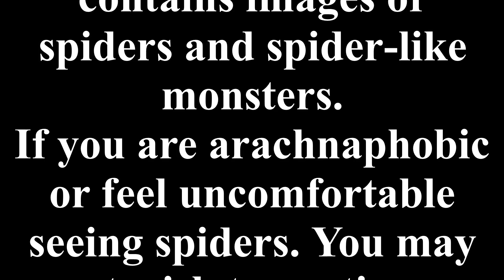Jorogumo: The Spider Maidens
WARNING: This video does contain footage of spiders and spider like monsters. Those who suffer from Arachnaphobia or are uncomfortable seeing spiders should probably avoid this video or at least turn off your video and listen to the audio.

In this video, we discuss the Jorogumo, a yokai spider that has the power to take the form of a beautiful woman and lure men into her clutches. We will talk about the origins of this yokai, how they relate to a real spider that immigrated across the sea to the United States, see the modern impact of these creatures, and even hear three unique legends about them.

All of this in preperation for the Web of the Jorogumo event coming to For Honor!